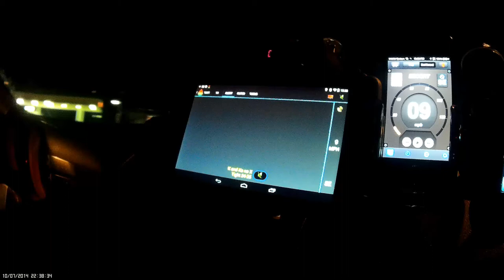Out Of Tune - Police Radar - Ka 34.587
Came across a quite out of tune Stalker 34.7 Radar Unit on some Police who had just pulled someone over.
The signal originated at 34.588 and slightly drifted to 34.587.  I typically don't see guns that out of tune, and with Stalker 34.7 units I usually see them trend upwards.